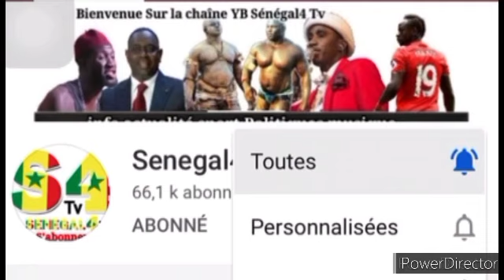Madior AK Dior - Saison 2 ,épisode bi wessou analyse you doye warr